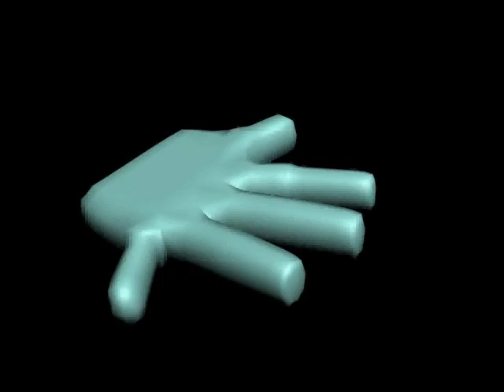Strange Hand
First out from 3ds max that I try . Pretty lame...but you got to live on it!! Because it is mine..Yeeee.. Haaa !!